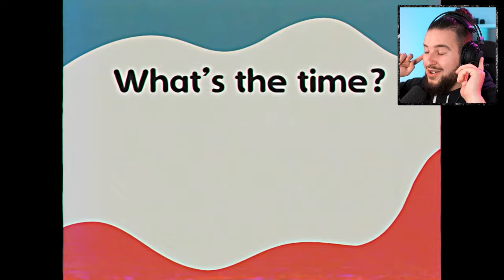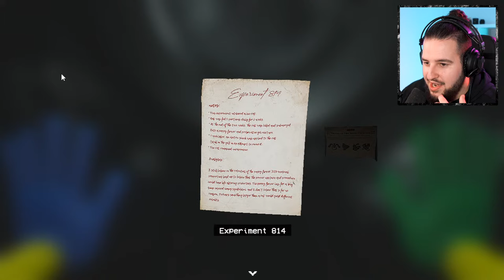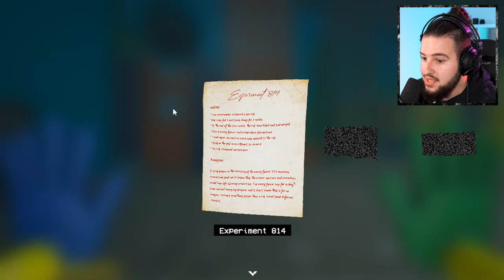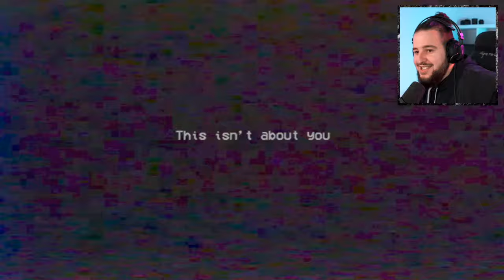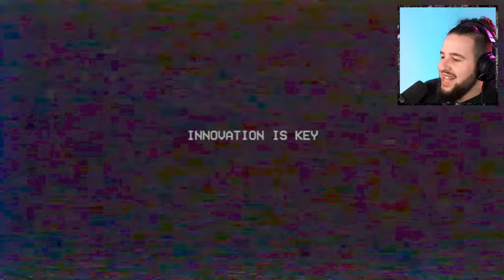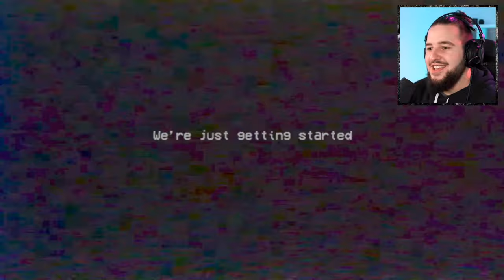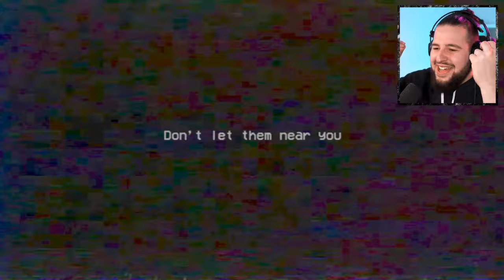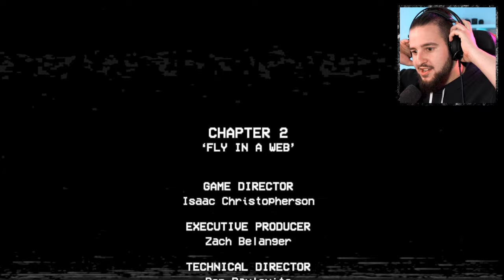Juego al POPPY PLAYTIME 2 y esto es lo que pasa ...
Espero que lo paseis bien en esta bonita tarde de terror!